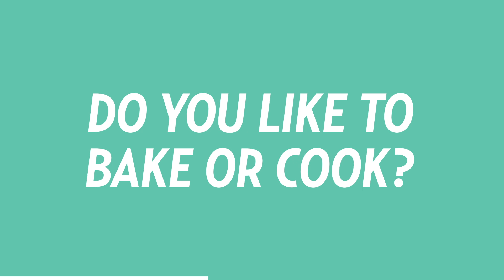Jordin Sparks' Dream Duet, Secret Crush and More